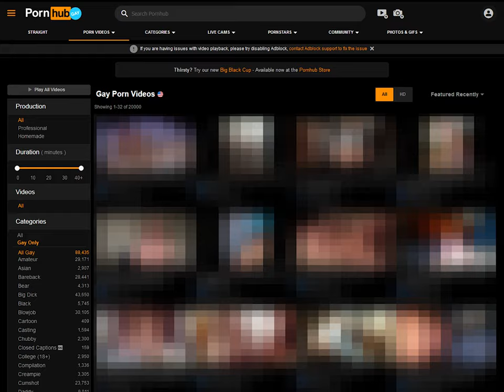[YTP] Peanus Videos: The Movie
With zero apologies to @memlongody. I stayed up until 5AM making this.